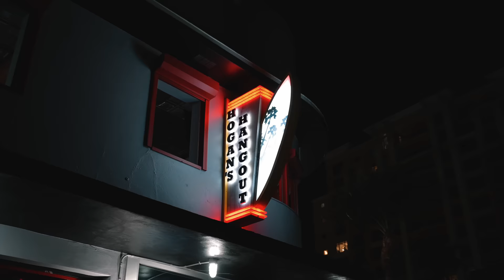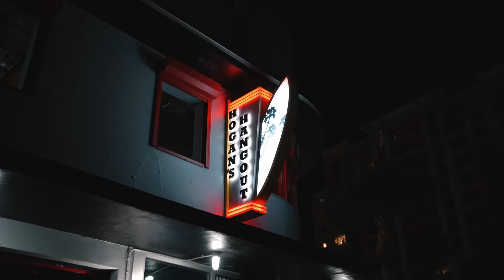Hulk Hogan Hosts Olympia Party | Shoulder Workout W/Tristyn Lee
Supplements:
 Code: DEREK

code: DEREK

Code: Derek15

Code: DEREK

Code: Derek15

Code: Derek